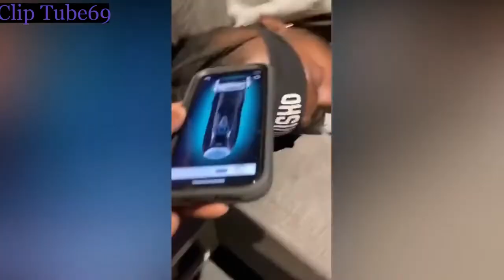Watch People Die Inside - Instant Regret Compilation - Part 69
This Video Is All About People Dying Inside and Instant Regret Compilation  . You Can Watch People Die Inside and Instant Regret Compilation and enjoy your time .